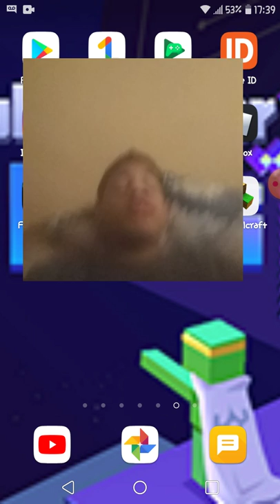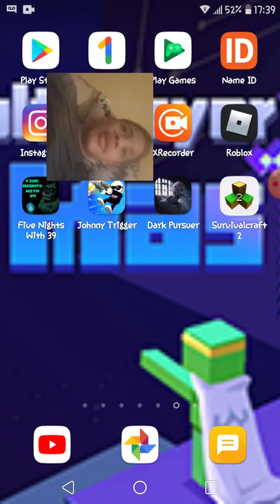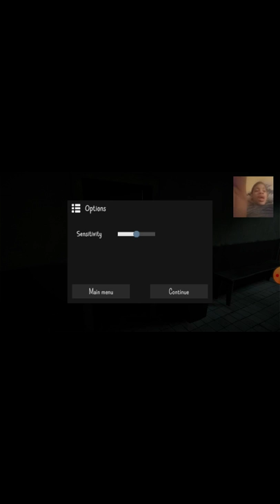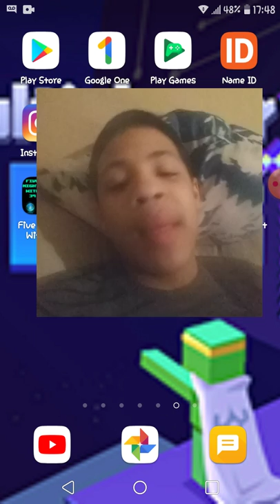I hate this game its so scary for me